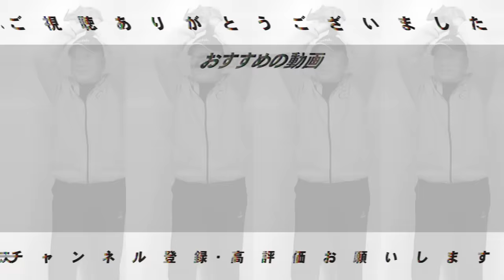【WS展望】43年ぶりの東西名門対決！大谷翔平のホームランの可能性は？大谷翔平vsジャッジ！世界最高峰の戦いはどうなる？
11月21日（木）には町田市民ホール（森野）で元プロ野球選手で現在はユーチューバーとして活躍する高木豊氏の公開講演会

「成功への大切なこと〜高木豊からのコーチング〜」と題したもので、午後６時から。先着８００人で入場料５００円（全席自由席）。観覧希望者は電話またはＨＰなどから申し込み。森野の法人会事務局で入場券を購入する。問い合わせは同事務局【電話】０４２・７２６・２４５３まで。

○取材していただきました↓
【前半】